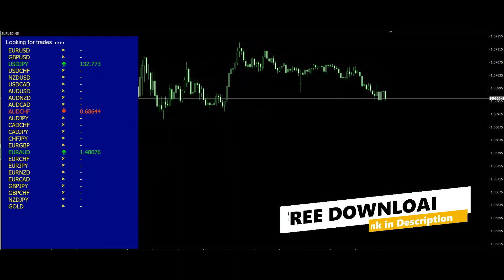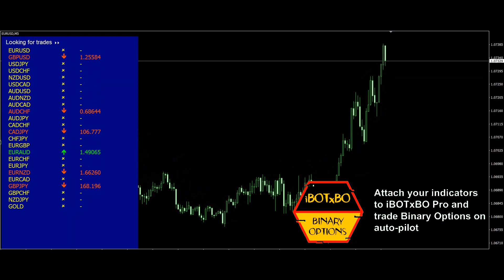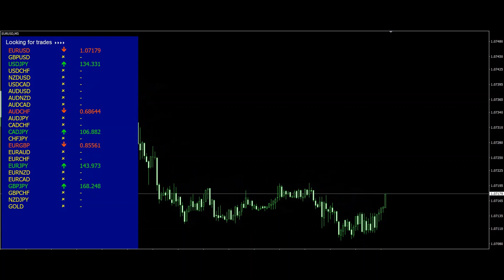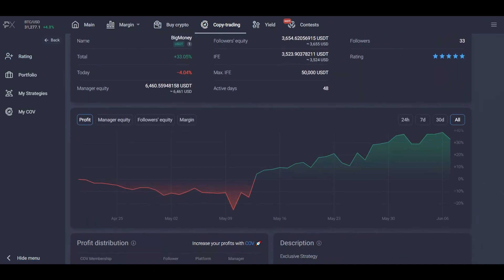BINARY DASHBOARD Indicator – MT4 – Buy Sell Signal – Binary Options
✅ BINARY DASHBOARD Indicator displays Buy Sell arrow signals for several pairs. The dashboard gets installed in the main MT4 chart window. You can use this dashboard as a filter in addition to other indicators in your trading system. Following its signals without confirmations may result in a loss. This video shows BINARY DASHBOARD Indicator in action.

📊 Binary Options Market
💻 MetaTrader 4
🔓 Unlimited
🖍 No historical signals
♻️ Assets: All
⏰ Timeframes: All

🚀 Algo Trading on Forex, Crypto, Stocks & any other MT4 market with NIREDO iTrade Bot

✅ Atlas Options: Top tools for Forex, Crypto and Binary Options trading. Analysis and signals. Indicators, trading strategies and more.

Forex, Crypto and Binary Options trading are high risk investments. Past performance is not indicative of future results. The possibility exists that you could sustain a loss of some or all of your investment and therefore you should not invest money that you cannot afford to lose.
Remember, you and you alone are responsible for deciding if you are comfortable accepting the risk involved in Forex, Crypto and Options trading.